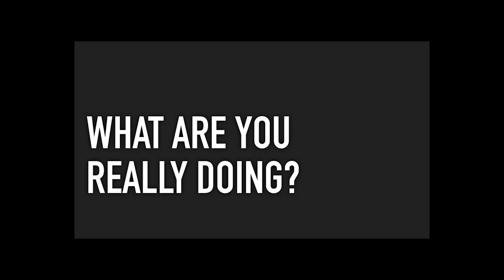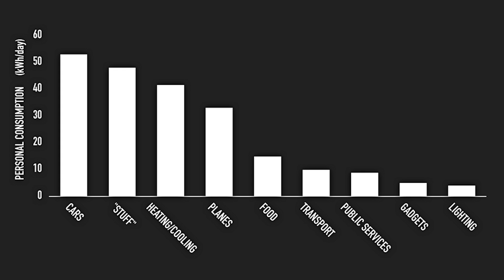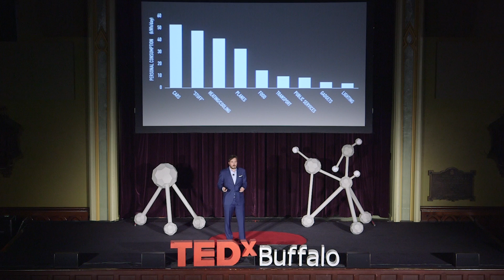Sustainability Forward | John Atkinson | TEDxBuffalo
Dr. John Atkinson is an Engineering professor in the University at Buffalo’s School of Engineering and Applied Sciences. His teaching and research interests focus on Air Pollution Control and Sustainability. Dr. Atkinson is a passionate Buffalo transplant, excited to engage with both his students and his community. Dr. Atkinson is an Environmental Engineering professor in UB’s School of Engineering and Applied Sciences. His teaching and research interests focus on Air Pollution Control and Sustainability. John is a passionate Buffalo transplant, excited to engage with both his students and his community. This talk was given at a TEDx event using the TED conference format but independently organized by a local community.